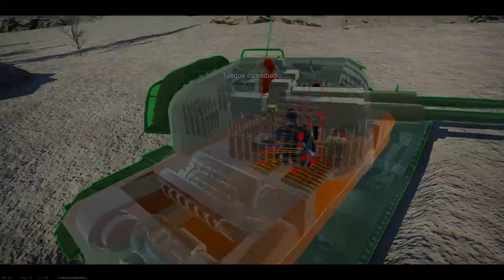Buque de tierra | ZSU-57-2 / Tu-4 | Realista